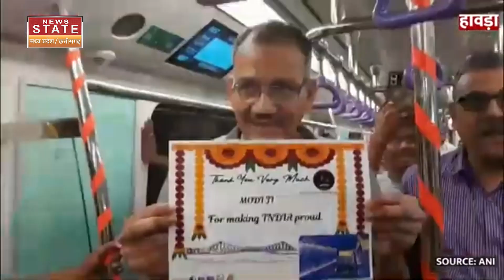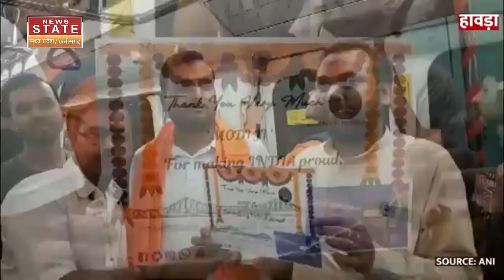Underwater Metro in Kolkata: पानी के नीचे चलेगी मेट्रो, लोगों ने देखते ही दिया ऐसा रिएक्शन